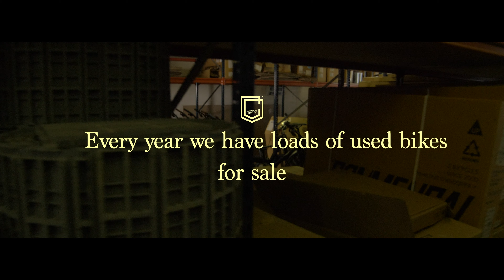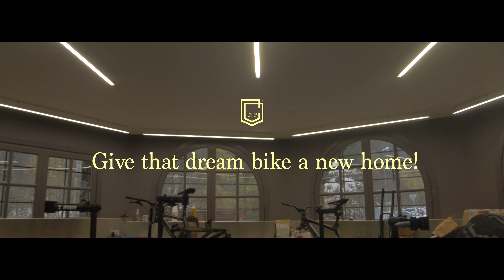Our Used Bikes - Seize the Opportunity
META AM, SUPREME DH, CLASH, POWER or Kids...
Each year we have a large amount of used models available to purchase.
Whether they've been bikes loaned to the press, our riders, bike patrols or simply ex-demo/show models, our mechanics completely dismantle, service and re-build them to a level as near-new as possible.

By the time they appear online, our used bikes are in perfect condition, perhaps with the exception of a few scratches here and there.
And as with purchases of brand new models they benefit from our manufacturer's warranty too!

Throughout the year, the stock is topped up every week online, so we can offer the maximum choices across the range.
Some models we put up are unique, perhaps a one-off frame from an exhibition, an A La Carte build or an old test bike with all new components…

Finally, the history of each bike is provided via its own accompanying fact sheet.
You'll be provided with information such as the number of times it’s been ridden (if applicable), its aesthetic state and/or the parts that differ from the original assembly.
Everything is laid out on the table so you can start your new lives together safe in the knowledge that there are no hidden secrets 😉